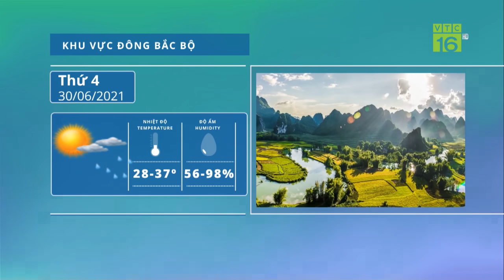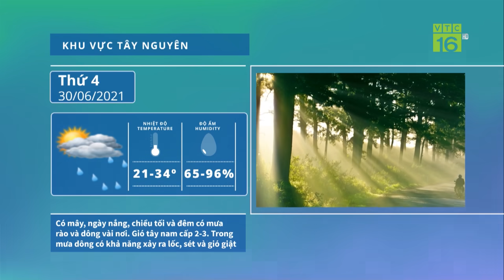Thời tiết ngày mai 30/06/2021 | Bắc Bộ nắng nóng hết tuần này | VTC16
VTC16 | Dự báo nắng nóng diện rộng ở Bắc Bộ có khả năng kéo dài đến ngày 03-04/7. Ở Trung Bộ nắng nóng và nắng nóng gay gắt còn kéo dài trong nhiều ngày tới.